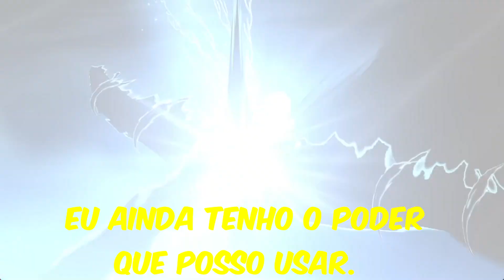TOP TIER? ICHIGO TECH MAX TRANSCENDENCE T20 SHOWCASE - BLEACH BRAVE SOULS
Eae Galera Belezinha?Mais Um Vídeo Pra Voces,Desta Vez Pra Mostrar o Showcase Do Novo Ichigo Recem Lançado Em Seus Status No Máximo Full Transcendence. XD